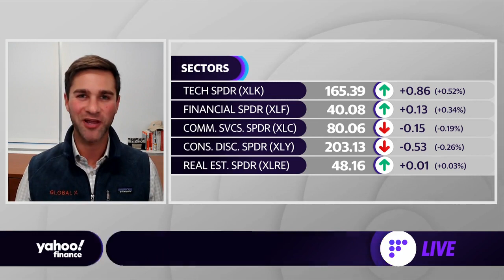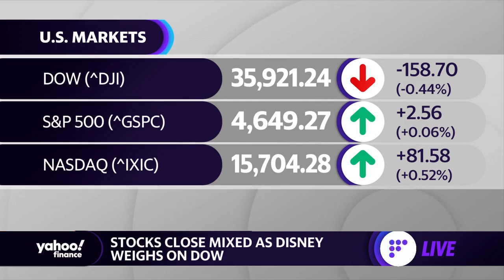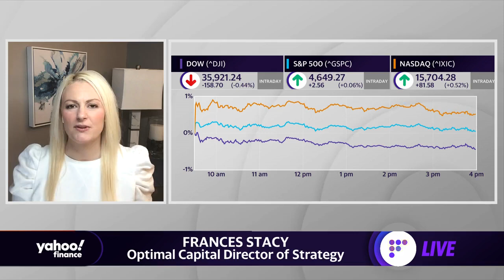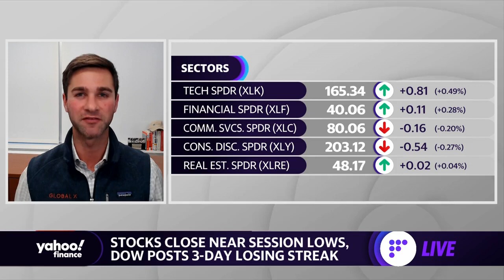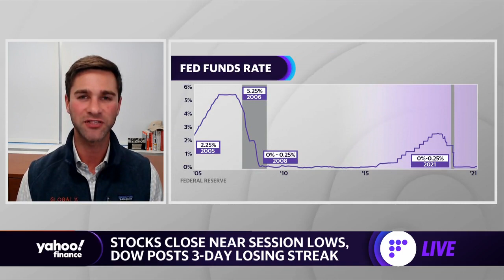Market recap: Thursday, Nov. 11: Stocks close near session lows, Dow posts 3-day losing streak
Frances Stacy, Optimal Capital Director of Strategy and Jay Jacobs, Global X ETFs SVP and Head of Research & Strategy, join Yahoo Finance to discuss today’s market buying action and outlook on consumer prices.